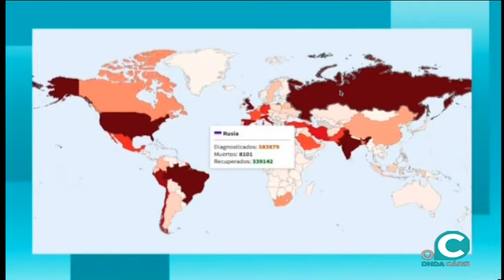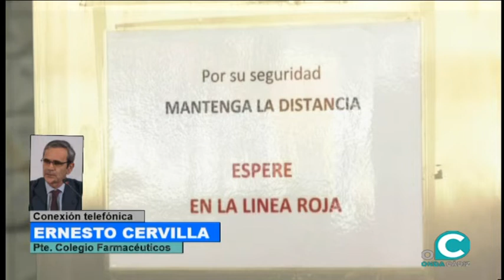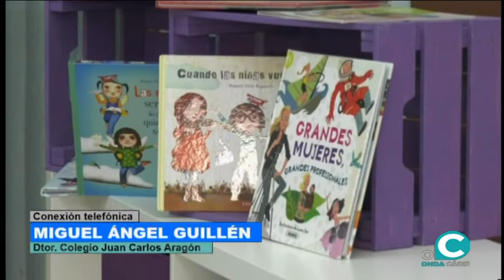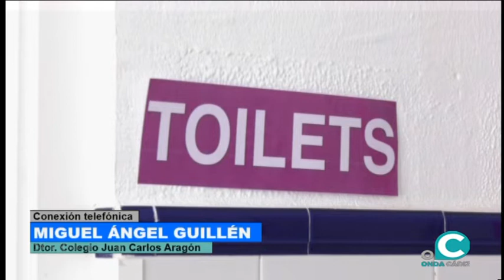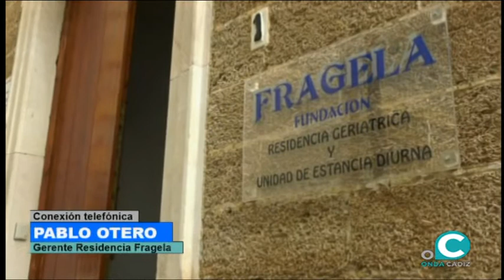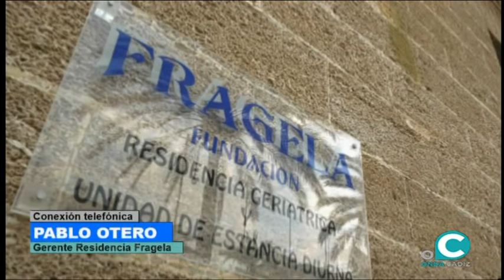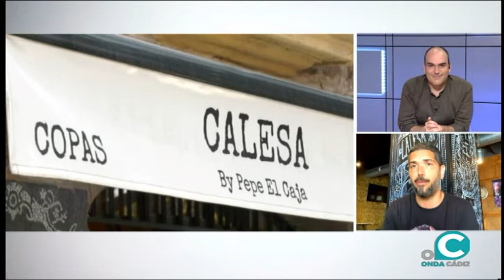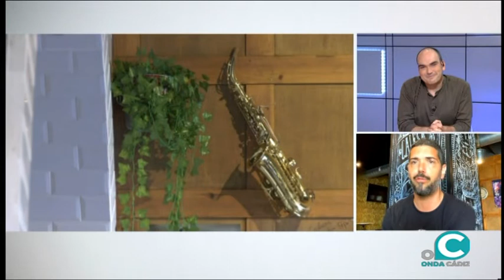EL MIRADOR 22 06 2020 ONDA CÁDIZ TV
Magazine matinal conducido por Ana Zambrana